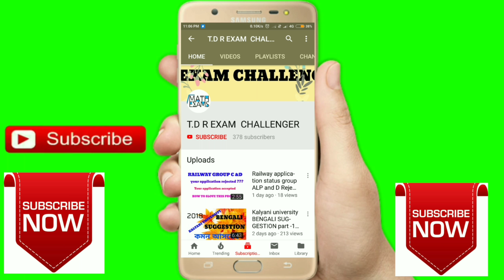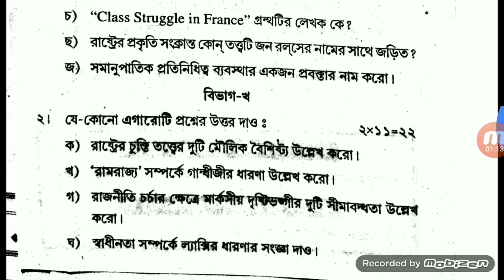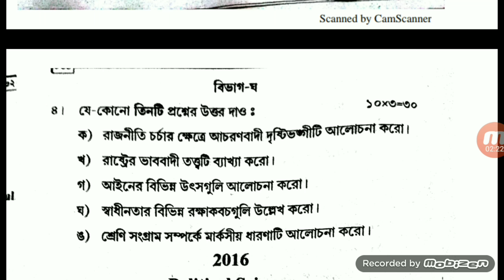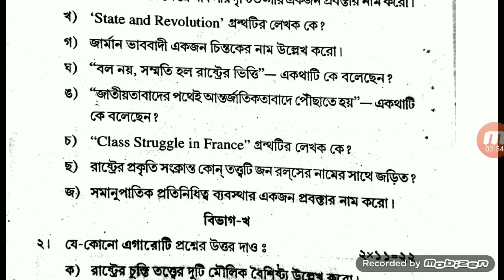Kalyani university Polscience previous year (2016) question pass part -1 .